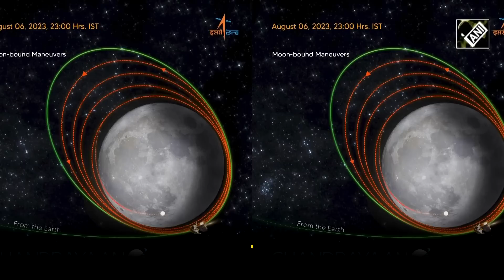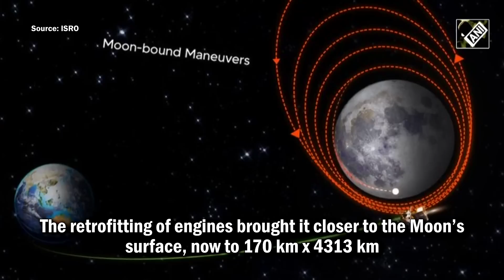“Chandrayaan-3 going very well” ISRO Chief S Somanath gives major updates about India's moon mission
The whole nation is eagerly waiting to witness the Chandrayaan-3 lander and rover making a soft landing on the Moon's surface Meanwhile, the ISRO chief shares an update regarding Chandryaan-3 on August 07 after the spacecraft underwent a successful orbit reduction. Recently, India’s Moon mission Chandrayaan-3 as it successfully entered the lunar orbit on August 06. Now, the spacecraft has conducted another successful orbit reduction and is closer to the Moon's surface. The retrofitting of engines brought it closer to the Moon's surface, now to 170 km x 4313 km. The next operation to further reduce the orbit is scheduled for August 9. If this mission is conducted successfully, India will become the first country to reach the south pole of the Moon. On July 14, the nation witnessed the historic lift-off of the Chandrayaan-3 from Satish Dhawan Space Centre in Sriharikota.